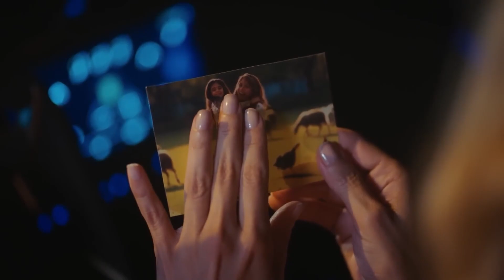Kızının Kapısından Ayrılmaz❗ - Senden Daha Güzel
Pervin, Efsun'a mesaj attı. BU ÖZLEM ÇOK BÜYÜK

Efsun'un, Pervin'in İstanbul'da ameliyat olduğunu öğrenmesi hem Emir'e hem de Pervin'e cephe almasına neden olur. Emir ve Efsun'u ilginç bir vaka için gittikleri Adana'da, aksiyonel bir macera beklemektedir.

KÜNYE
YAPIM ŞİRKETİ: GOLD FİLM
YAPIMCI: Faruk Turgut
YÖNETMEN: Ketche
SENARİST: Ayşe Üner Kutlu